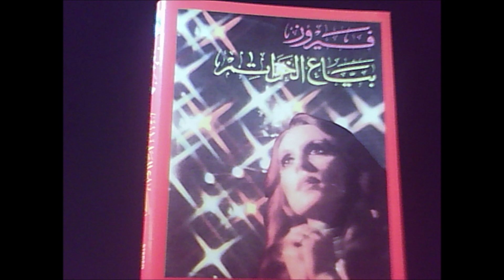طريق النحل - الحلقة الثانية والستون - الأفلام السينمائية في فن الأخوين الرحباني وفيروز